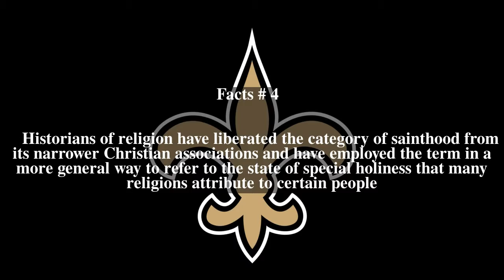Saint Top # 7 Facts